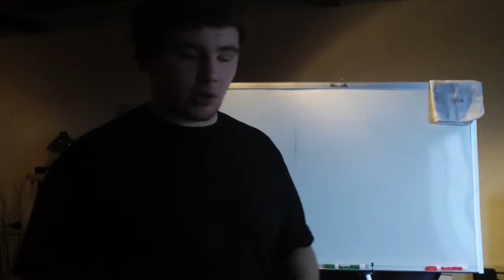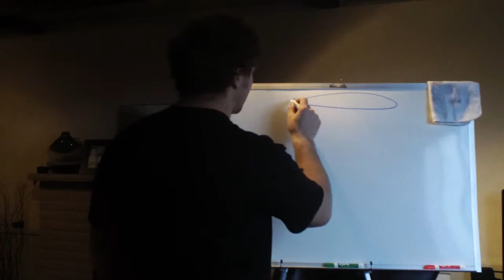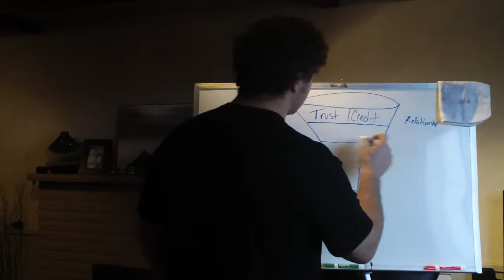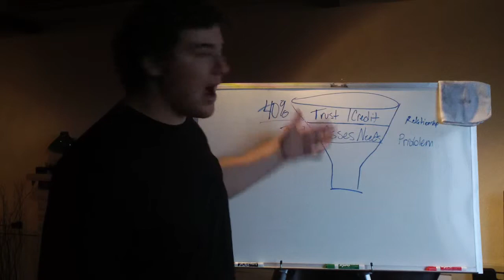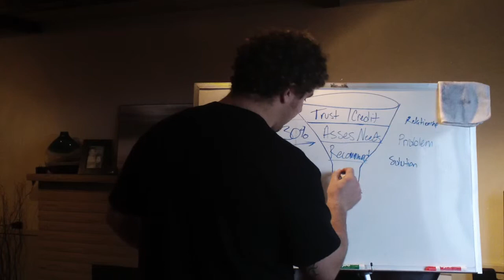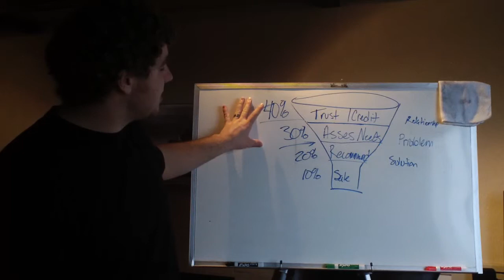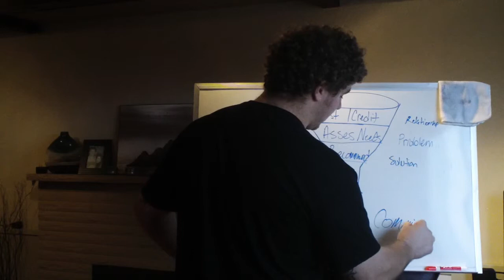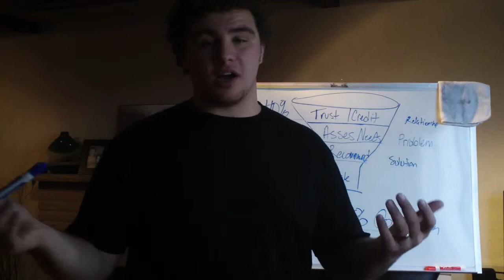Closing The Sale For Network Marketers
Closing a sale is not an event. It is a process. Success in network marketing or any kind of home business is a direct result of you following this simple sales process. If you do you will find that your home business will grow faster than ever as a result of closing alot more sales a lot easier.

Your network marketing success starts with...

some kind of presentation, right? As the presenter you must believe in your product and believe that you can in fact 'close the sale.' Your audience, whether it is one or many, must be able to see your product or service through your eyes. For this to happen you will need to engage them in and during your presentation. So how do you do that?

First of all you want to address them by name multiple times throughout the presentation. Clearly this tactic is more often used in smaller groups. You also want to ask probing questions throughout your presentation like, "Is this making sense?" or "You agree with me, don't you?"

Not only does this enable you to be sure you have their full attention but if they agree with you by saying "Yes", you will know that you are communicating on the same plain. This strategy of involving your audience in the presentation is what really positions them to see your product, service or opportunity through your eyes.